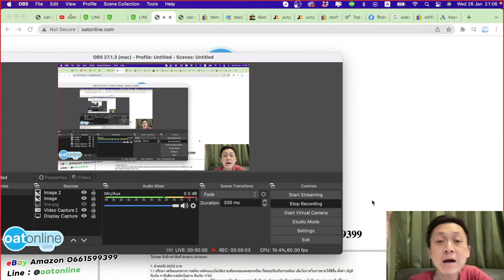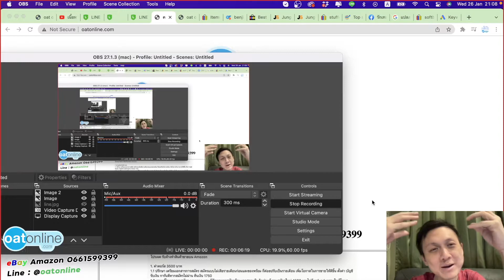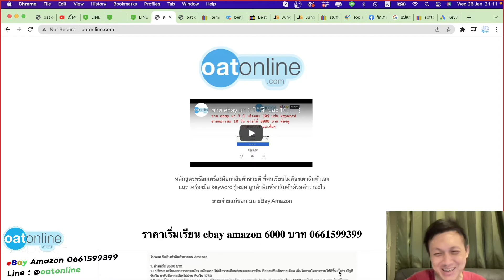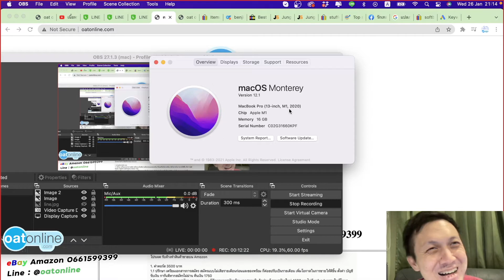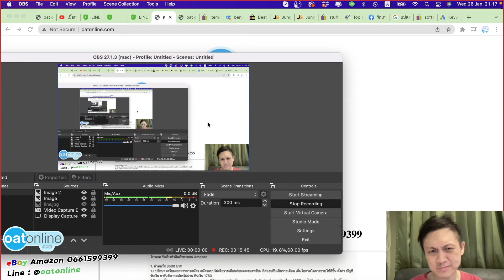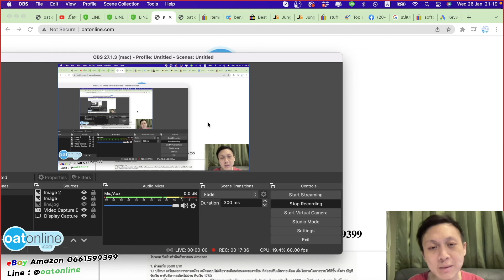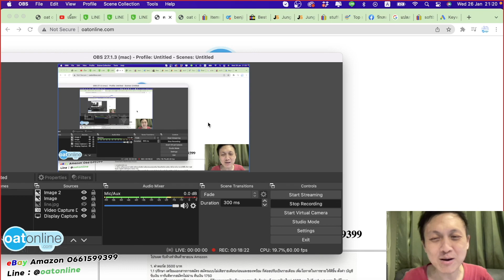สัมภาษณ์ eBay dropship จบหลักสูตร มาฟังกัน